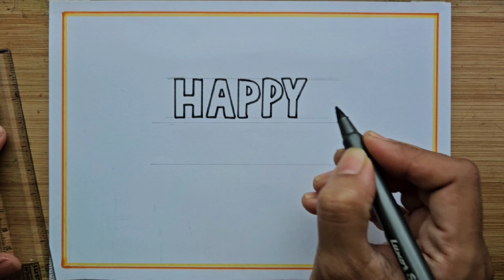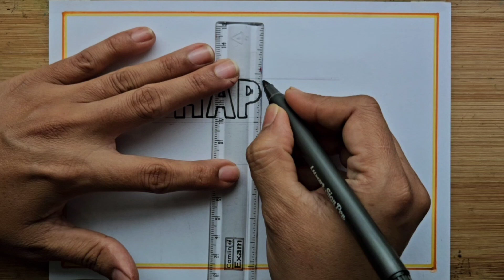Diwali Poster Drawing/Happy Diwali Drawing/Diwali Festival Drawing/How To Draw Diwali Drawing Easy